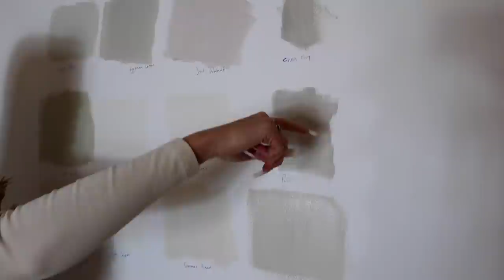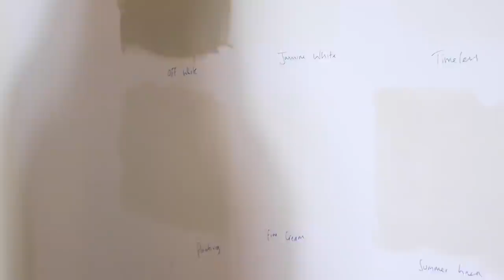CURTAINS & COLOURS!!!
I've been working really hard and wanted to show you guys what I am passionate about. I can't wait to share this with you all🤍

Follow @faye__home if you would like to see more!

Personal Account - @faye__winter